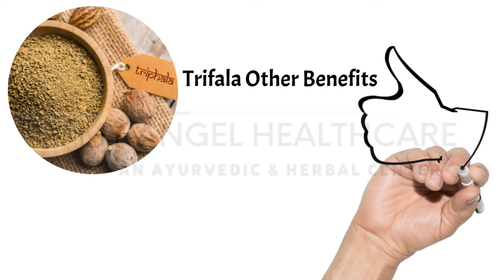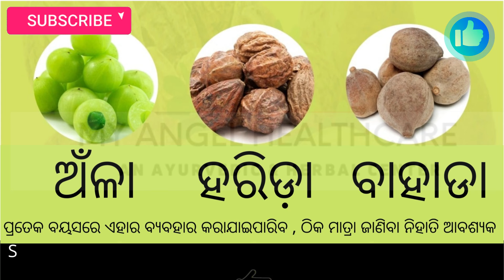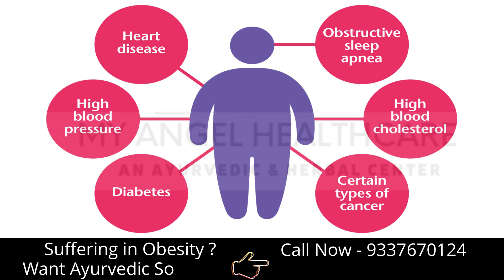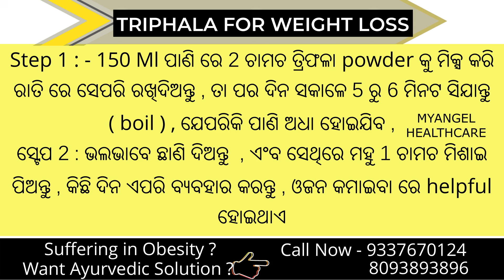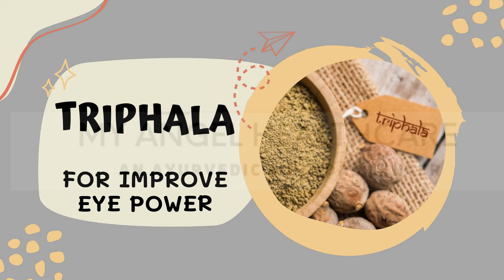Triphala Benefits In Odia | Benefits Of Triphala Churn |ତ୍ରିଫଳା ଚୁର୍ଣ୍ଣ ର ଫାଇଦା | Health Tips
Call For Ayurvedic Medicine & Treatment - 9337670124 , 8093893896
complete video about Triphala Benefits In Odia | Benefits Of Triphala | Uses |ତ୍ରିଫଳା ଚୁର୍ଣ୍ଣ ର ଫାଇଦା | Health Tips
Triphala made up of amla , harida , bahada
It gives great results in
constipation
acidity ,gastric
hair fall
weight loss
eye power
and many more diseases

Angel Healthcare
                          “Trust In Miracles “
Vaidya shree Dr.A.Narayan Achary
(Ayurveda Shiromoni & Ayurvedacharya)
Nilakantha Nagar, Near Gouda Dipha
Kabisuryanagar , Ganjam , Odisha

Thank you for supports us . Keep watching my angel healthcare youtube channel
Myangel healthcare youtube channel , you will find health , ayurveda , recipes and home remedies with researched based knowledgeable video . Yes sharing Ayurvedic and herbal natural how you leave videos with you.